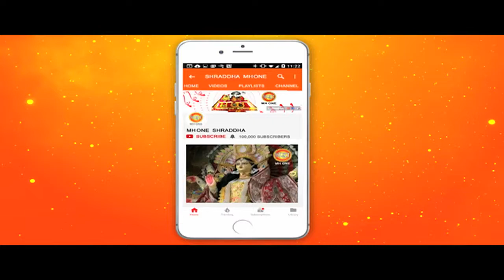नवमी नवरात्रि-माँ सिद्धिदात्री || Maa Siddhidatri || Navratri || Chaitra Navratri || नवसंवत्सर-2076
नवमी नवरात्रि-माँ सिद्धिदात्री || Maa Siddhidatri || Navratri || Chaitra Navratri || चैत्र नवरात्रि || नवसंवत्सर-2076

माँ सिद्धिदात्री
माँ दुर्गा का नौवां स्वरूप माँ सिद्धिदात्री का है.. माँ सभी प्रकार के सिद्धियों की दाता हैं.. माँ सिद्धिदात्री का वाहन सिंह हैं.. माँ कमल पुष्प पर भी आसीन होती हैं.. इनकी साधना करने से लौकिक और परलौकिक सभी प्रकार की कामनाओं की पूर्ति हो जाती है |